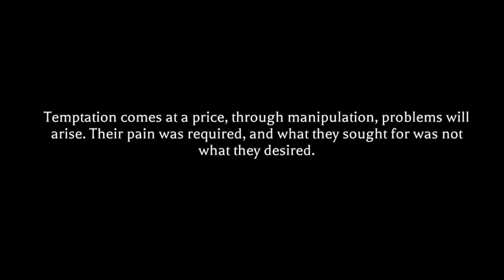The Mimic Nightmare IV: The House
The mimic nightmare 4
The mimic chapter 4
The mimic chapter 4 house
The mimic Keiko